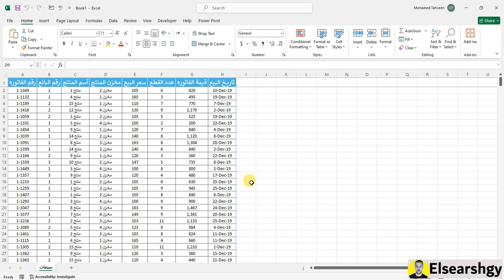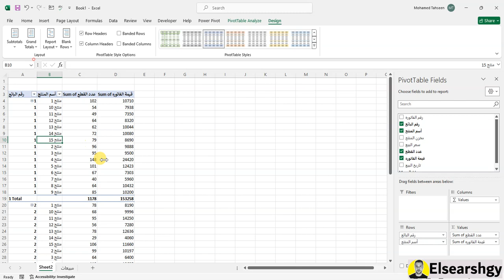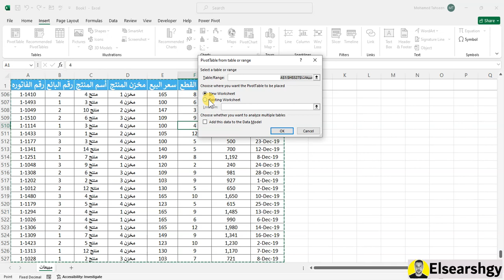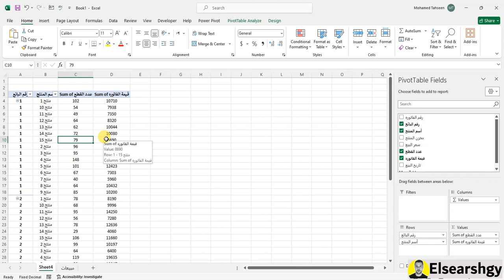ازاى تجعل ال Pivot Table بالشكل اللى انت عايزة على طول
الـ Pivot Table في برنامج Excel بيعتبر أداة قوية جدًا لتسهيل وتحليل البيانات. مع الحيل البسيطة دي، هتعرف إزاي تقدر توفر وقتك وتنجز شغلك بشكل أسرع. سواء كنت مبتدئ أو عندك خبرة، الفيديو ده هيوريك حركات بسيطة تخليك تستفيد من الـ Pivot Table لأقصى درجة. وتستخدم أدوات التحليل بشكل أذكى، وتكتشف إمكانيات جديدة في الـ Pivot Table هتخلي شغلك أسهل وأكتر فعالية.